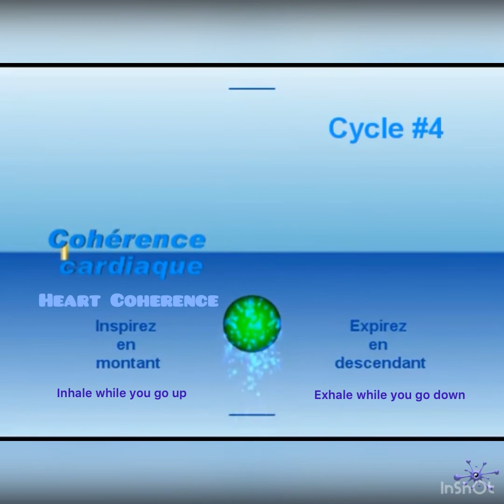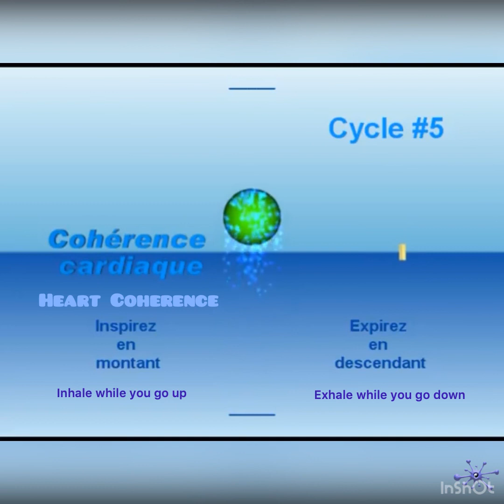Heart Coherence (Breathing Exercice) - Cohérence Cardiaque (exercice de Respiration).